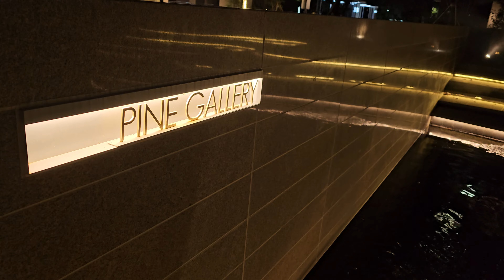반포 래미안 원베일리 정원, 환상적인 야경, 파인갤러리